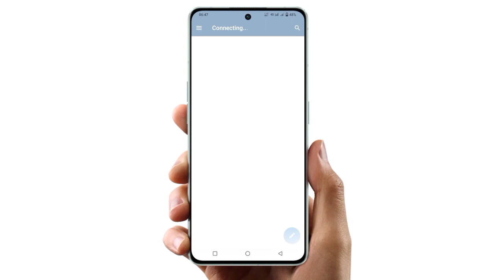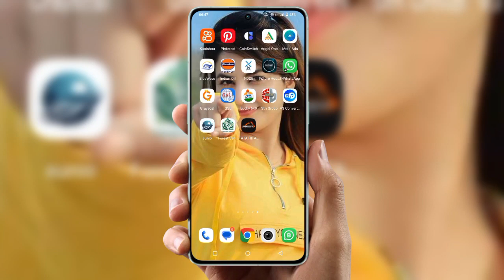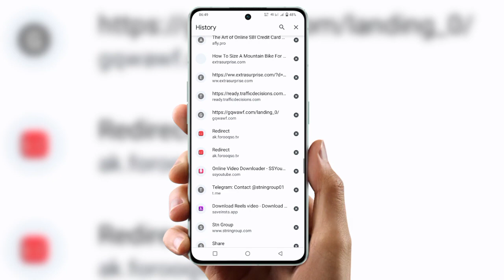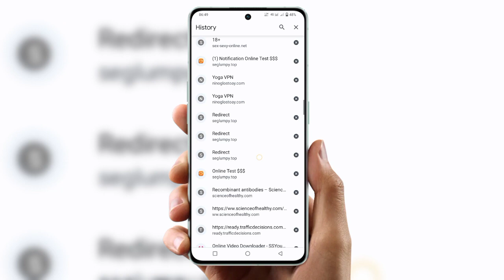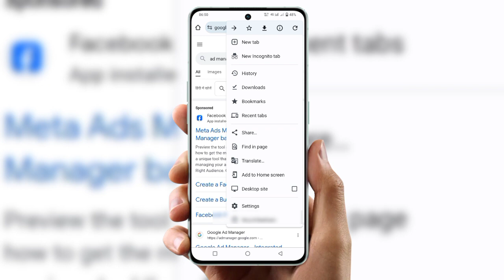Chrome ki history kaise delete kare mobile ek bar me | chome opening automatically android history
cover Topic :-

chrome ki history kaise delete kare mobile ek sath